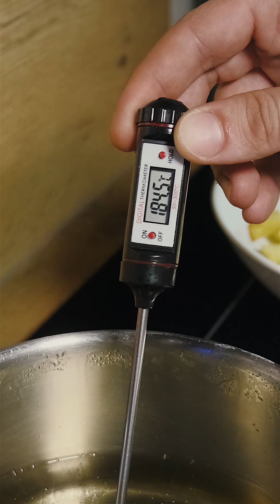One Dwich #54 - Américain Réunionnais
Un One Dwich est un sandwich cuisiné à partir de produits frais issus de commerçants locaux.